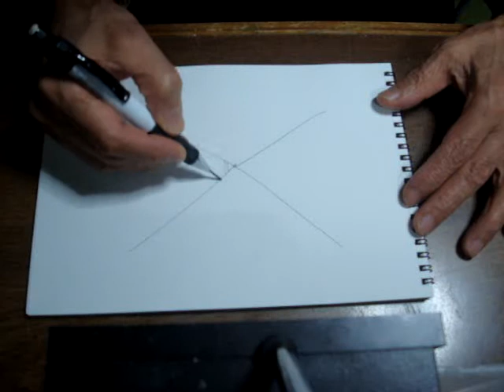【19】 縦横遠近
斜線で線遠近を出すが縦横線で出す